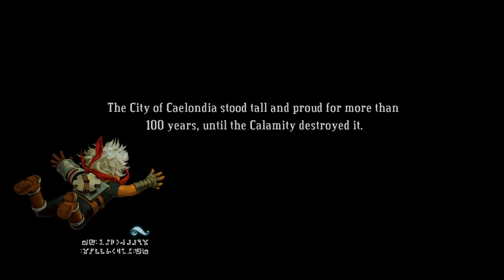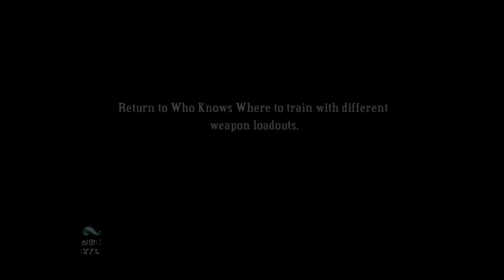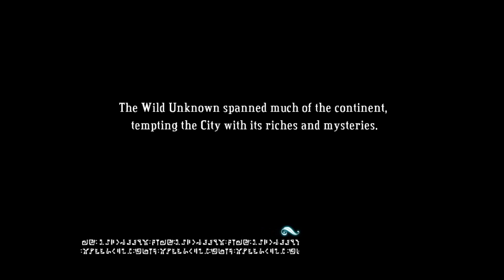Let's Play Bastion Episode 4